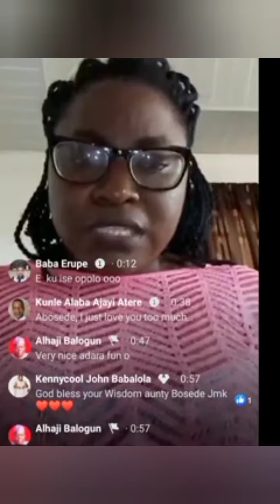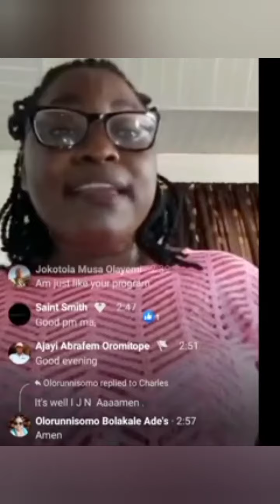oko dido ko SI fun gbogbo eniyan....